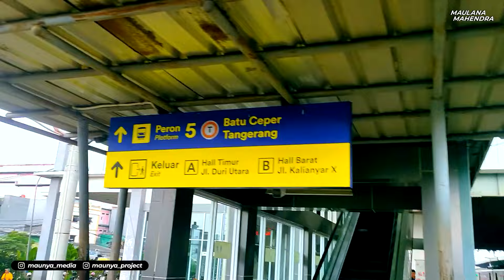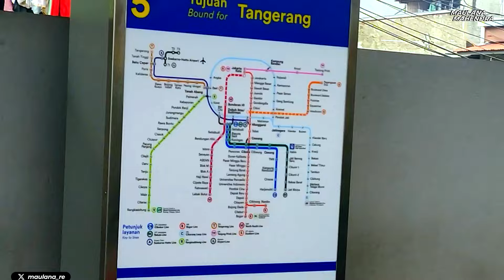Stasiun Duri Masih Lengang Kalo Siang, Tapi Keretanya Banyak Juga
Follow juga yaa!